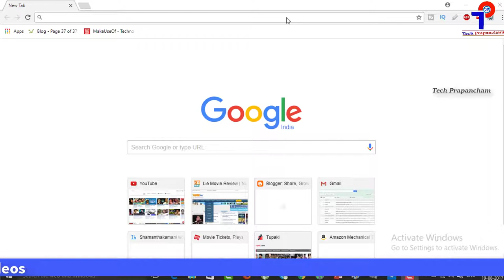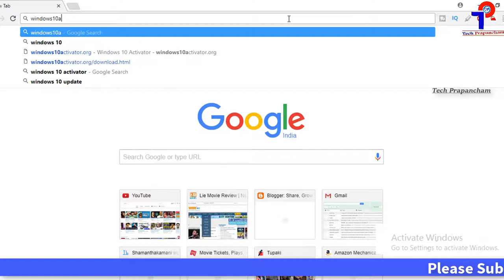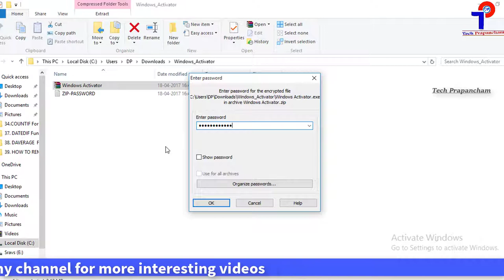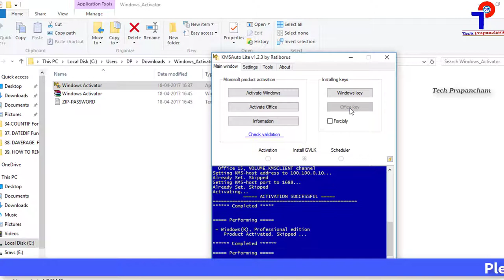How To Activate Windows And MS Office For Free |Telugu | TechPrapancham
How To Activate Windows And MS Office For Free |Telugu| Activate Ms Office For Free